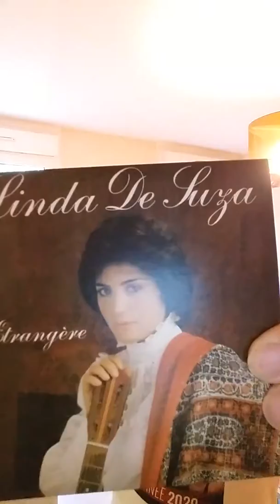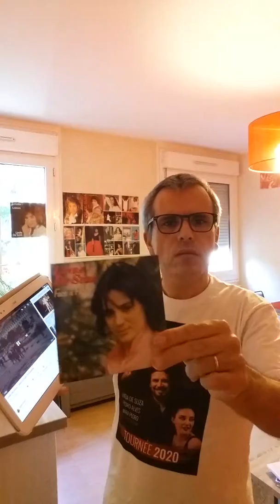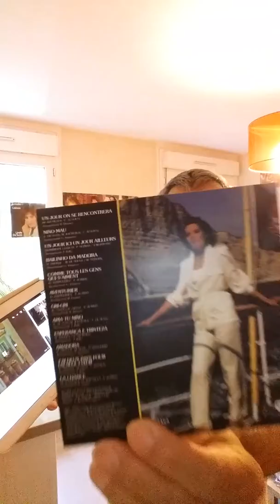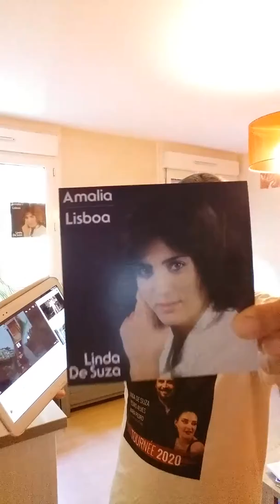LINDA DE SUZA, MEDLEY DE FADOS 😍😎👍👏👏❤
EN TOURNÉE DANS TOUTE LA FRANCE A PARTIR DU 4 OCT DANS LE SPECTACLE CARTE POSTALE DU PORTUGAL 😎😍👍👏👏💚💚💙💗💟💜💛💓💟❣💌💞💚❤💙💗💖💕💓💛💜💞❣💌👍👍👏👏😍😎